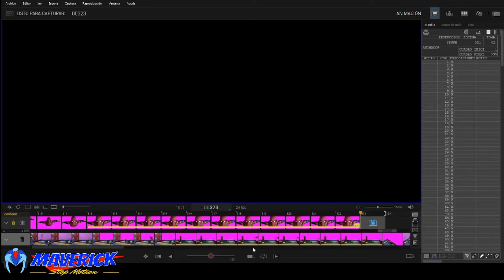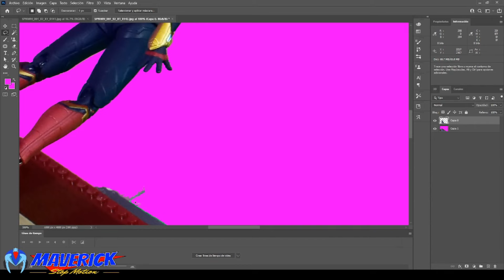SPIDER-MAN NO WAY HOME STOP MOTION + DETRAS DE CAMARAS || SH FIGUARTS INTEGRATED SUIT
Animación Stop Motion inspirada en la escena final de No Way Home realizada con Dragon Frame y el SHF Intregrated Suit Spider-Man.

Adquirido en HLJ (Actualmente agotado)

🔵Twiter.